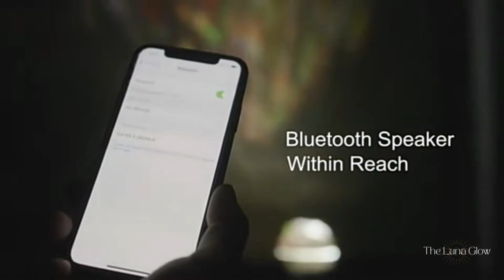Galaxy Egg Projector